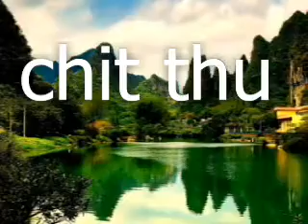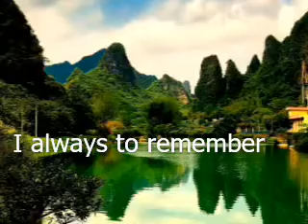I Love you_20141023_201217.mp4